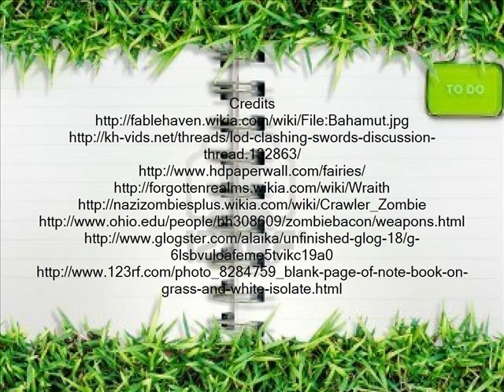Isaac W Fablehaven